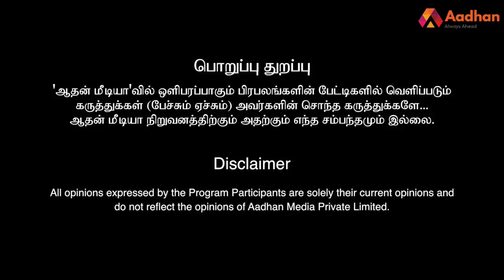ரஜினியின் கட்சி கொடி, பெயர்? | ரவீந்திரன் துரைசாமி பார்வையில் | Episode 202